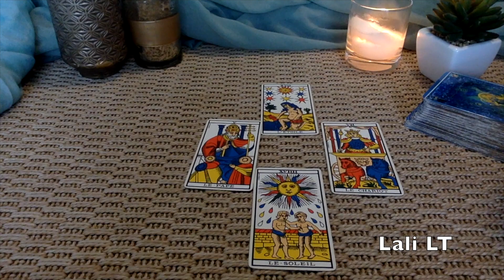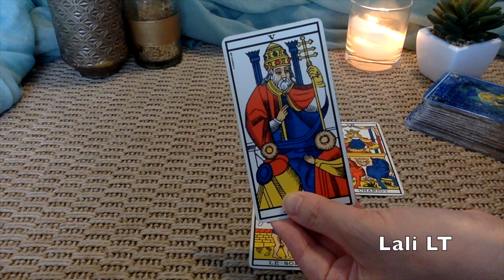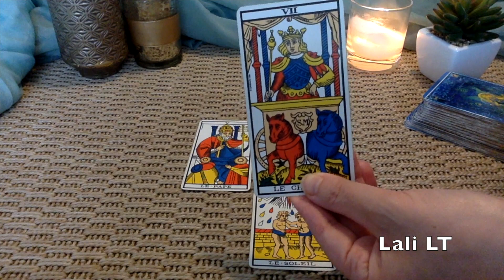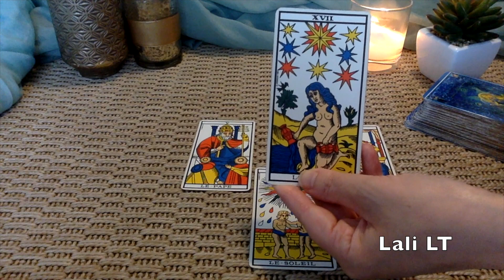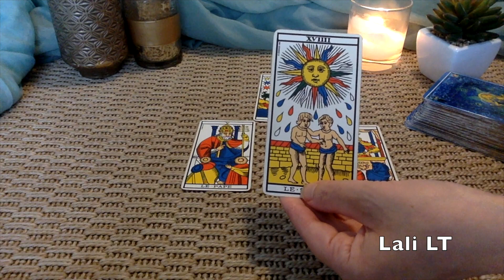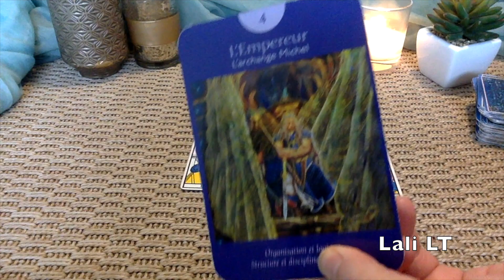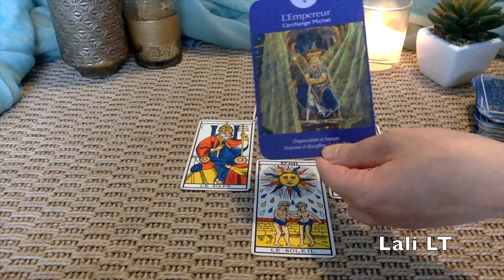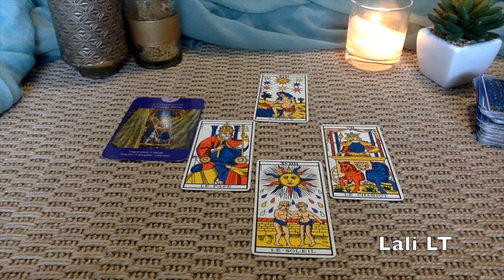VIERGE TAROT HOROSCOPE JUILLET 2017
Beau mois à tous !! ♡
▼▼▼Plus de contenu dans la description▼▼▼

Des question sur votre vie sentimentale ?
Découvrez  en vidéo mes messages uniques et thérapeutiques ( ce sont mes consultants qui le disent...) sur l'Amour pour chaque signe astrologique pour JUILLET 2017, cliquez sur le lien en-dessous :

♡ Club Lalililas Tarot ♡
Rejoindre le Club pour des offres exclusives, tirages privés.. :